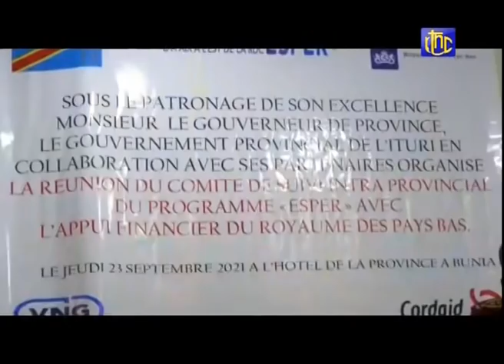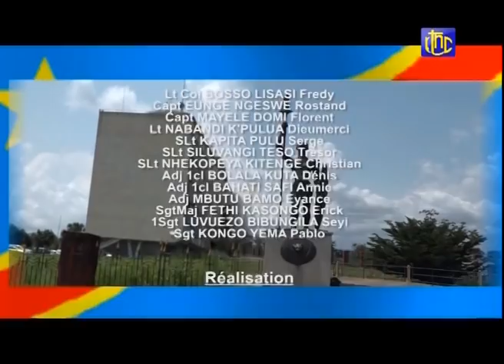🔴RDC : LES FARDC DÉCLARENT DES PHASES D'OPÉRATION TRÈS VIOLENTES, RAPIDES & BRUTALES ÉTAT DE SIÈGE !